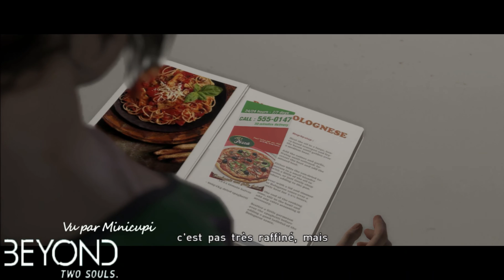Beyond Two Souls | FR | 4k (2160p) | Let's Play | 12/18 | Ce soir t'y a droit !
Un episode par jour ou un nouvel episode des que le nombre de like est atteint Voyons si on peut Atteindre les 2 "like" sur cette vidéo. Ca serait un bon départ ^^

Voici mon let's play en 4k UHD upscalé de Beyond Two Souls sur Ps3 ! Voici la 12ieme partie et dans cette video nous allonspreparer le terrain pour un diner en tete a tete, et peut etre un peu plus ;p

(Cette vidéo a été augmentée jusqu'a la résolution 4k (UHD), dans le but d'ameliorer la qualité vidéo affichée. La raison de cette resolution maximale aka "Original" est que Youtube compresse la video de moins en moins fort a mesure que

la resolution augmente, donc je met la resolution la plus haute reconnue pour que l'image, meme en 1080 semble ressembler plus a du vrai 1080 comparé au 1080 qu'on trouve habituellement et qui n'en est pas.Le but n'es evidemment pas de

juste afficher de l'UHD mais bien d'ameliorer la qualité visible pour le plus grand nombre.

Pensez a like et commenter si ca vous a plus, ca me permettra de m'améliorer sur mes défauts au besoin ou d'arreter si c'est une catastrophe ^^! Amusez vous bien.

Let's Play Beyond Two Souls le jeu ou tu peut contempler sans vraiment jouer et ou le gameplay fait place a la poesie je me demande si quelqu un est alle jusqu a lire jusqu ici 30 FPS 1080 walkthrough qualite HD qui va sauver la

princesse objectif finir le jeu mot du jour Mouarf Oh et le prochain jeu sera Beyond Two Souls

intro realisé avec l'aide du template gratuit de raven